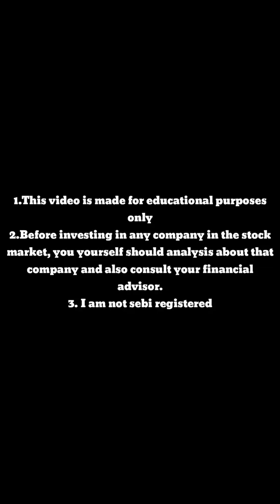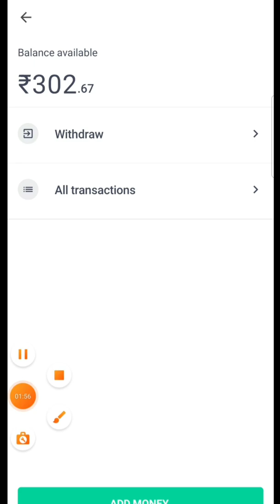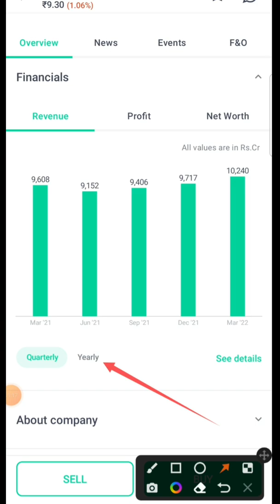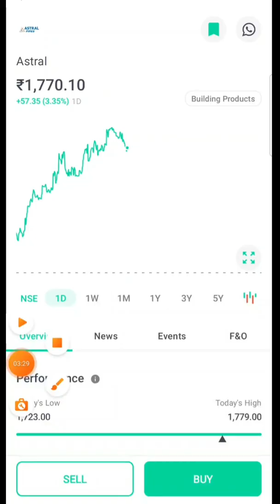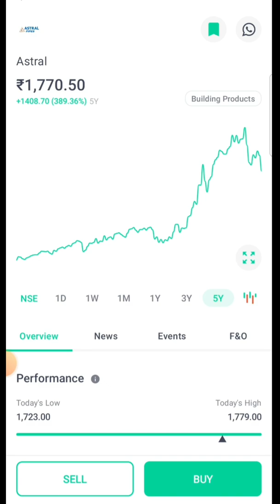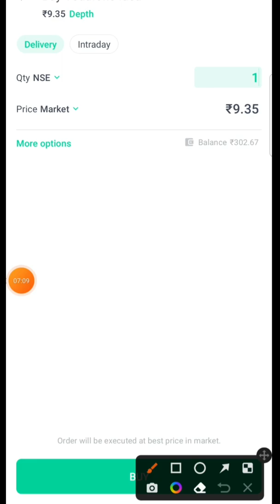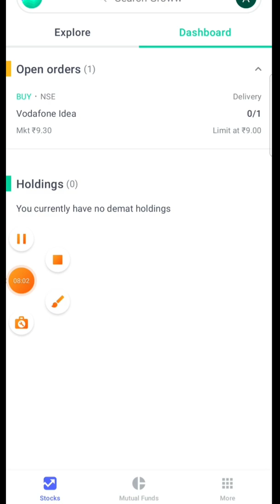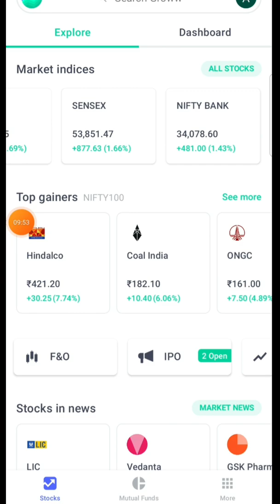शेयर मार्केट में पहला शेयर कैसे खरीदें ! Groww me share kaise Kharide beche ! Groww app demo 2022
I am just sharing my personal experience.

How to buy and sell shares
how to buy shares in stock market
how to buy stocks
groww first trading
how to buy shares online
add funds in groww
how to buy and sell stocks in groww app how to buy and sell stocks for beginners how to buy and sell shares in groww
buy and sell shares
Share kaise kharide aur kaise beche
How to buy and sell shares online
D2 Trading & Investing